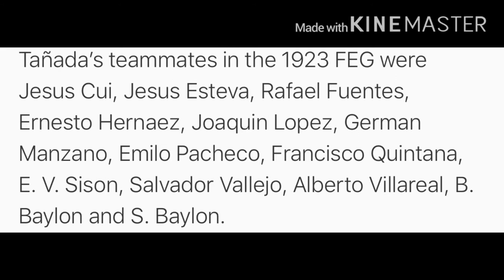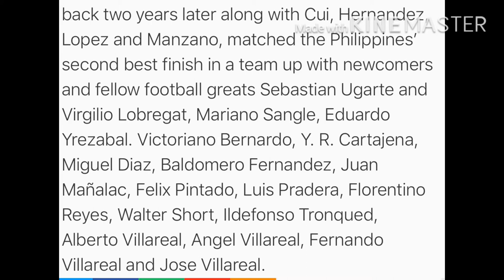Ang kuwentong Senator Lorenzo M. Tañada at Football